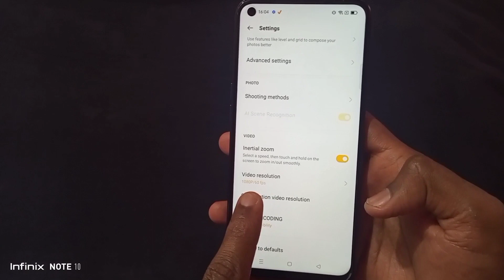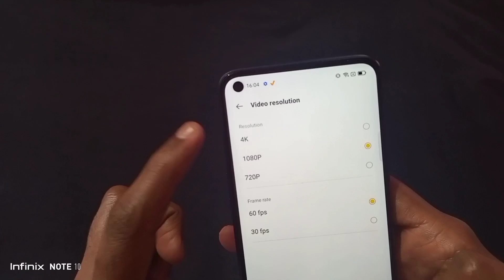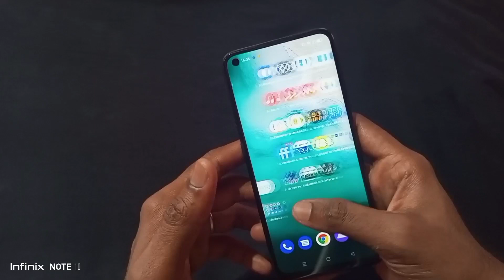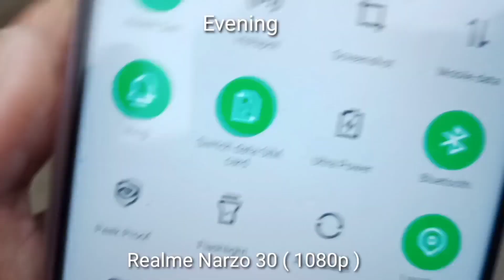Realme Narzo 30 (4G ) Video Quality Test